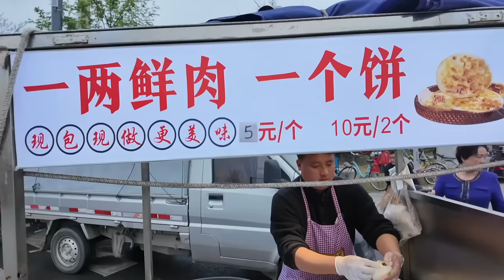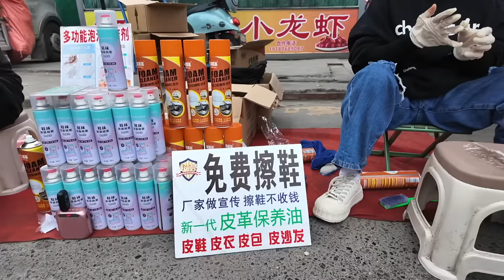中國四川成都城市大市集，人山人海，現場製作不沾鍋大開眼界，5元衣服遭瘋搶，熱辣的油炸烤鴨拌菜，霸氣大鍋炸酥肉、大鍋肥腸湯麵，免費擦鞋，美女修表匠，BMW搶眼賣鞋，千奇百怪的地攤中藥，熊貓之鄉遍地是寶！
成都是熊貓的故鄉，也是四川文化的最突出的代表城市。成都人就如同四川人愛吃的辣椒那樣，性情熱情奔放，言行乾脆利索。黑白配可愛的熊貓和紅火熱烈的辣椒共同構成了人們對成都的最經典印象。

本期影片我旅行到了四川省成都市，發現並探索了一個隱藏在城市裡規模宏大的市集。一大早7:30來到這個集市的入口，就發現這裡已經熙熙攘攘。

在這個城中的集市裡，我們可以看到一些傳統的四川成都小吃美食，例如糖油果子、酥肉、香辣烤鴨拌菜、烤兔肉、四川熏臘肉、傳統手工麥芽糖、現磨玉米餅、現煎肉餅，甚至炸蠶蛹等。四川人烹飪只用菜籽油，所以集市裡售賣菜籽油的攤位隨處可見。

在這個四通八達、一眼望不到頭的大集市裡，各種新鮮肉菜、水果、副食品、日用品、服裝、箱包、鞋子、帽子、廚具工具、古董、飾品、可愛的寵物和動物（狗和鴨子）街頭牙科、免費清潔服務等等應有盡有，各種熱情奔放的叫賣聲不絕於耳，熱鬧非凡。生活在這裡，可謂不愁吃不愁穿，便利至極。

即便你不買任何東西，僅僅閒逛於這個集市，都是一種令人心情治癒的體驗和享受。

00:00 影片概覽
01:53 煎鮮肉餅
04:14 修鞋匠
06:05 香辣炸烤鴨拌馬鈴薯
11:47 千奇百怪的中藥地攤
14:01 女修表匠
15:31 煎玉米餅
21:25 炸酥肉
23:48 炸糖油果子
27:38 肥腸湯麵
32:27 現場製作不粘鍋
40:56 奇怪的鞋子品牌
48:39 免費擦鞋
51:25 炸蠶蛹